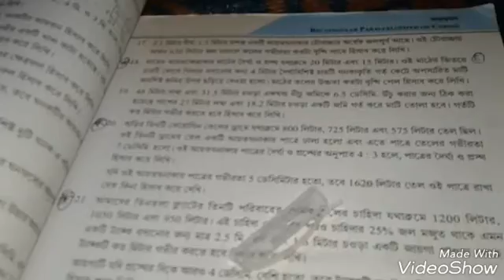Mathematics solution. W.B.B.S.E. page no 74.questions no 16.. . class ten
Class ten. Mathematics solution. W.B.B.S.E